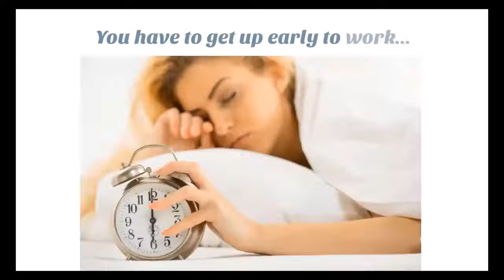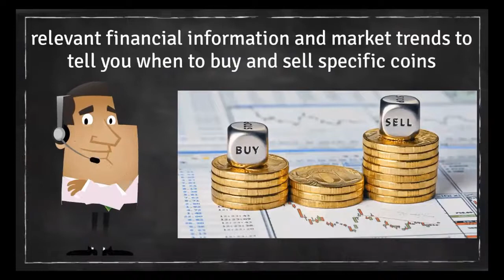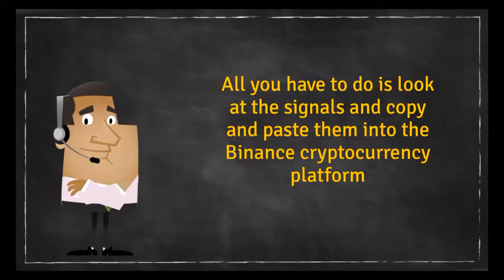Renegade Crypto Review - Does It Work or Scam?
Renegade Crypto Club Review

ATTN: If You’re Still Struggling To Create An Income Online...

 Your Future Wealth and this unknown Crypto Phenomenon

Many new members make upwards of $2000 in their first day of membership

- No experience is necessary
- You don’t need to know anything about trading
- You don’t need to have any knowledge about Cryptocurrencies
- You don’t need to be rich. All that is required is $5

- There’s no reason to wake up early to get to work
- No commuting
- No wasting time at the office
- No pretending to like your boss just because he pays your wages